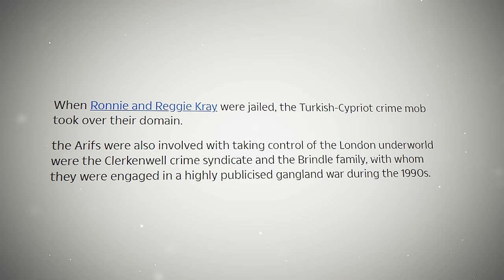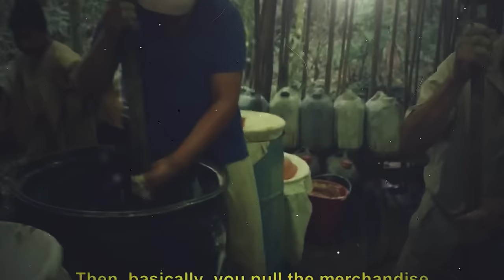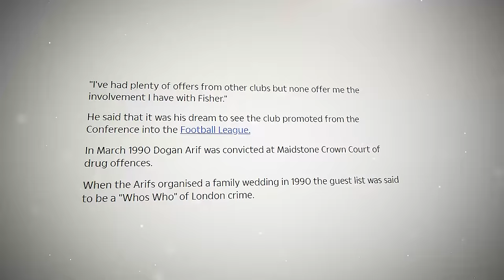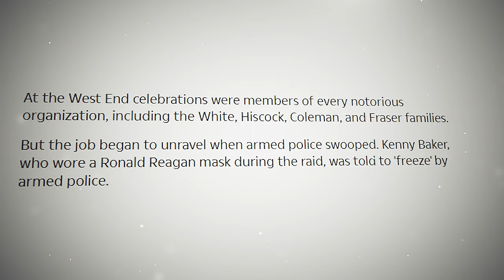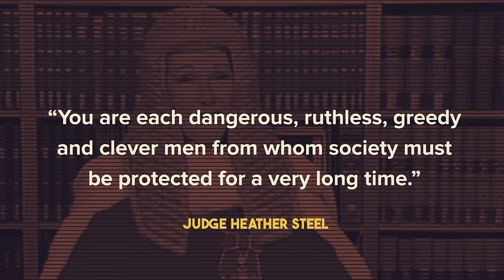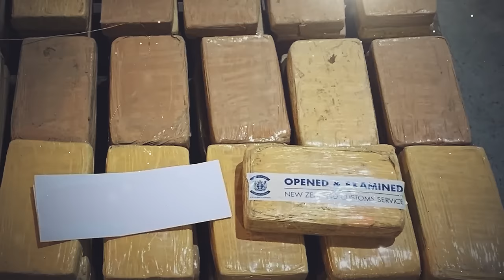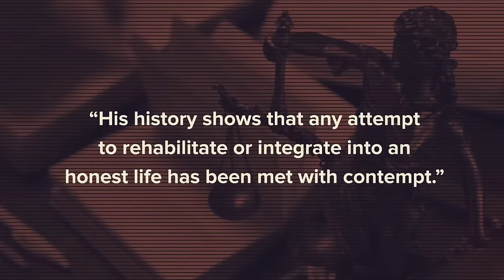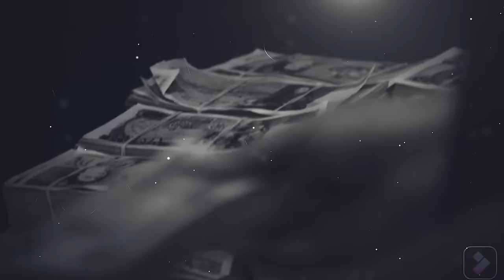Inside The Notorious Turkish Gang Who Ran South London In The 80s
Uncover the gripping story of the Turkish-Cypriot Arif family, the notorious London gangsters who reigned supreme in South London's crime scene during the 1980s. Dive with me into the power shift that occurred after the fall of infamous gangs like the Richardsons and Kray Twins, as the Arifs carved out an empire that remained untouched for five decades. Explore their meteoric rise, audacious criminal exploits, far-reaching connections, and the dramatic downfall that eventually brought their rule to an end. This narrative is a blend of cunning, ruthlessness, and intrigue, shedding light on their influence not only in criminal activities but also in sectors like football clubs. Join us as we reveal the concealed secrets of London's criminal history.

guidelines.
▶ All of these videos are licensed or used with permission from the original video owner.